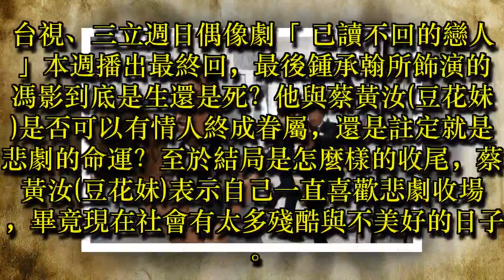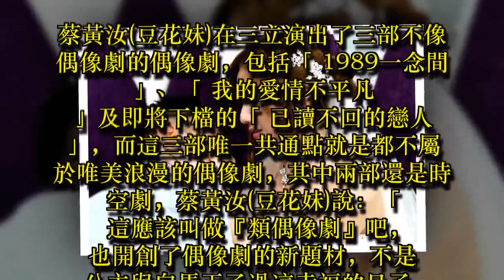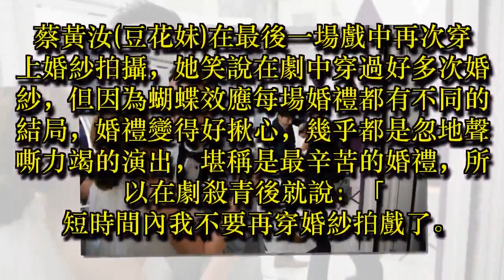蔡黃汝笑稱在劇中好像女柯南 再次穿上婚紗拍攝